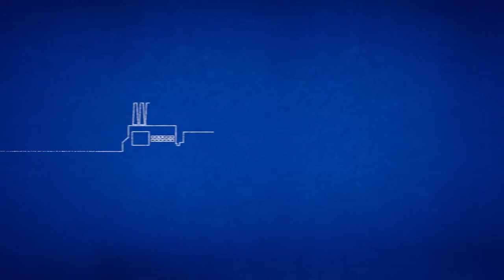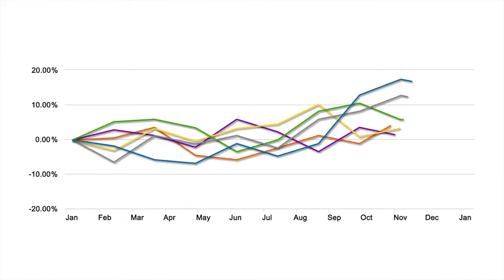Dignitas Family Office: Investment Policy Statement